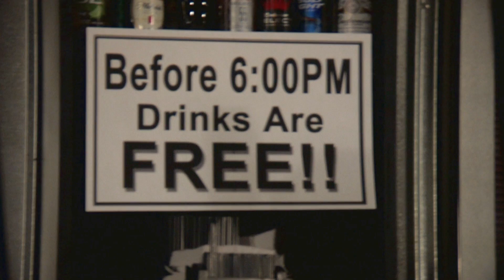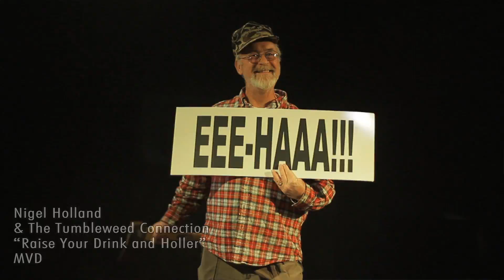Nigel Holland & The Tumbleweed Connection - "Raise Your Drink and Holler"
Join Nigel, Elmer, Virgil, Eugene, The Tumbleweed Connection, and a slew of characters in this zany adventure! The world's greatest drinking song; "Raise Your Drink and Holler"